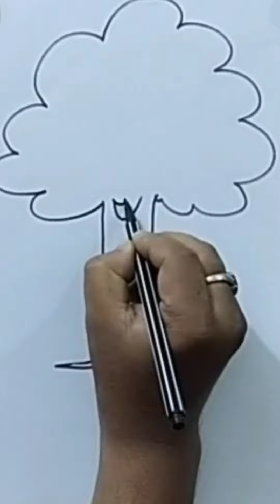Haw to draw tree. BASIC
Painting by aunkon kumar das